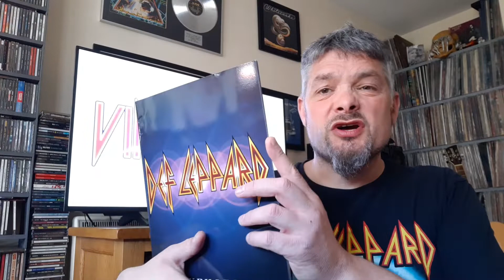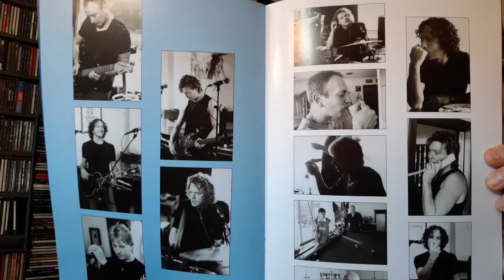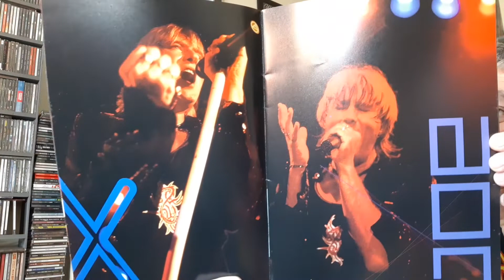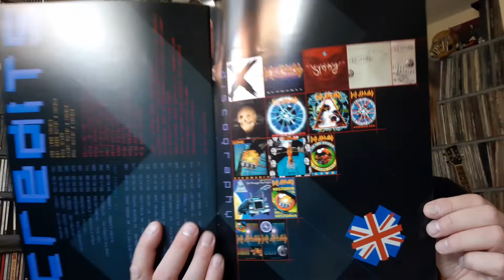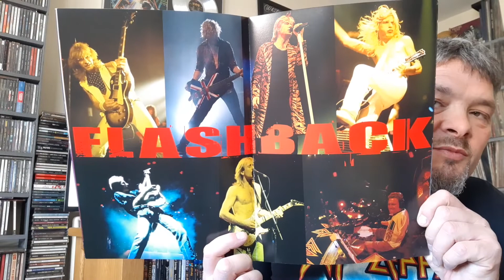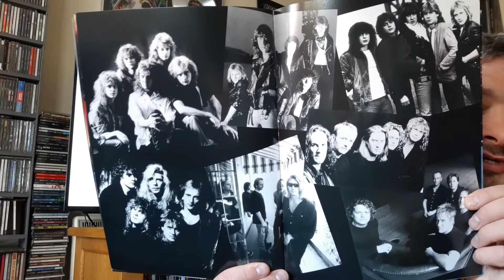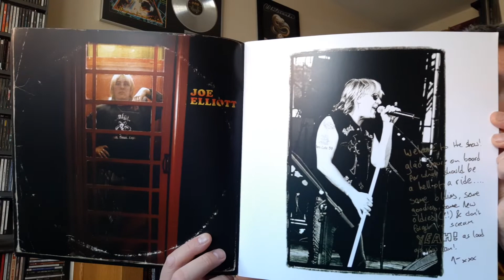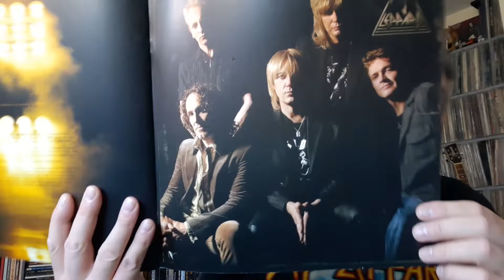DEF LEPPARD Tour Programmes Part 2 of 3